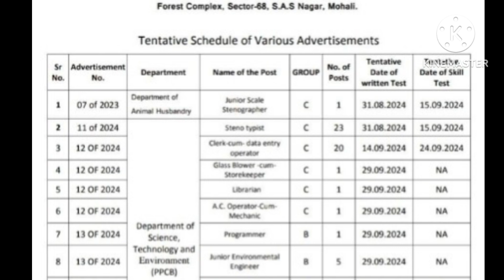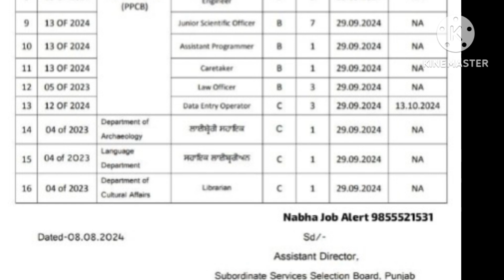PSSSB Exam Dates Out|PSSSB latest update|PSSSB latest Notification|PSSSB big update 8/8/2024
PSSSB Exams Dates|
Psssb study Materials For all Exams|